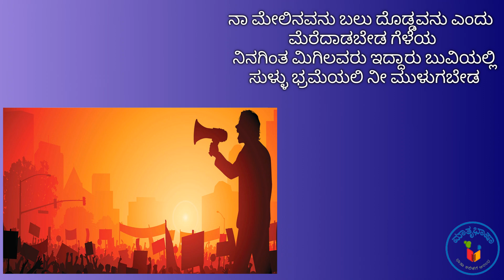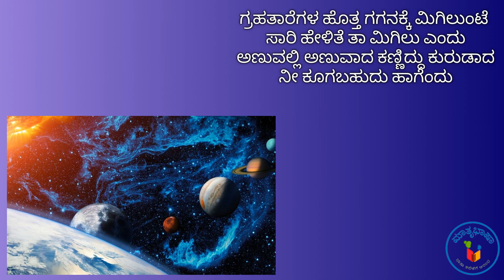ಬಿಡು ಭ್ರಮೆಯ - ಬಿ.ಟಿ. ಲಲಿತಾ ನಾಯಕ್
✨ Experience the Joy of Kannada Learning! 📚 The Matrubhasha app makes learning simple, fun, and exciting! 🚀🎉

Begin your Kannada journey today! 🌟📲

ಆಧುನಿಕ ಯುಗದಲ್ಲಿ ಮನುಷ್ಯನು ಆಡಂಬರದ ಬದುಕು ನಡೆಸುತ್ತಾ, ಎಲ್ಲರಿಗಿಂತ ತಾನೇ ಹೆಚ್ಚು ತಾನು ಮಾಡಿದುದೇ ದೊಡ್ಡದು ಎಂಬ ಭಾವನೆ ಸಹಜವಾಗಿ ಬೆಳೆದು ಬಂದಿದೆ. ಪ್ರಕೃತಿಯ ಸುತ್ತ ಇರುವ ಮನುಷ್ಯ ಪ್ರಕೃತಿಯ ಕೊಡುಗೆಗಳನ್ನು ಗಮನಿಸಿದರೆ ಸಾಕು, ತಾನೇನೆಂಬುದು ತನ್ನ ಕೆಲಸ ಏನೆಂಬುದು, ಅರ್ಥವಾಗುತ್ತದೆ.

ಆದರೆ ಮನುಷ್ಯನಾದವನು ಮಾತ್ರ ತಾನೇ ಮೇಲು ಎಂದು ಮೆರೆಯುತ್ತಾನೆ. ಗಿಡ, ಮರ, ನದಿ, ಹಳ್ಳ, ಕೊಳ್ಳ, ಬೆಟ್ಟ, ಗುಡ್ಡ, ಸಮುದ್ರ, ಪ್ರಾಣಿ, ಪಕ್ಷಿಗಳಿಗೆ ಇಲ್ಲದ ನಾನೆಂಬ ಅಹಂಕಾರ ಮನುಷ್ಯನಲ್ಲಿ ಮಾತ್ರ ತುಂಬಿ ತುಳುಕುತ್ತಿದೆ. ಒಂದು ಗೋವಿನಿಂದ ಪಡೆವ ಪ್ರಯೋಜನಗಳಲ್ಲಿ ತೃಣಮಾತ್ರವೂ ಮನುಷ್ಯನಿಂದ ಆಗದಿದ್ದರೂ, ನನ್ನಿಂದಲೇ ಎಲ್ಲಾ, ನನ್ನಿಂದಲೇ ಜೀವನ ಎಂಬ ಭ್ರಮೆಯಲ್ಲಿ ಮನುಷ್ಯ ಮುಳುಗಿದ್ದಾನೆ.